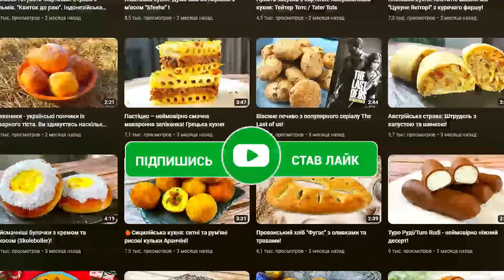Українська кухня: Бублики з маком!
Бублики — традиційна страва української кухні, що може готуватися із заварного або дріжджового тіста. Цей виріб може бути солоними і солодкими, прісними, з маком тощо. Раніше достаток родини можна було оцінити за тим, які бублики є на столі.
Цей рецепт ми взяли з книги відомої української кулінарки Дарії Яківни Цвек

Продукти, які використовувалися для приготування:

🟡⚪Жовток+молоко
🥀 Мак
🧂 Дрібка солі
🟡⚪Yolk + milk
🥀 Poppy

Смачного Вам!!! Якщо ви хочете нас підтримати, будь ласка, додивіться відео до кінця! Ми будемо вам дуже вдячні!
Ви також можете писати назву фільму, мультфільму, серіалу з якого ми приготуємо страву наступного разу!